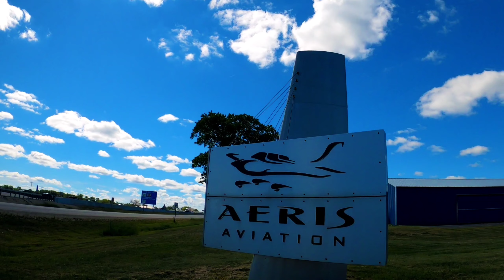Episode 10: Full Flight In The Pacer To Sylvania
Come join us on a stamp flight in our Piper Pacer to Sylviania airport in Sturtevant, WI.  The footage is the flight in it's entirety aside from some taxing, run up, etc.  Sit back, enjoy the short hop and take in the sights and sounds of aviation.